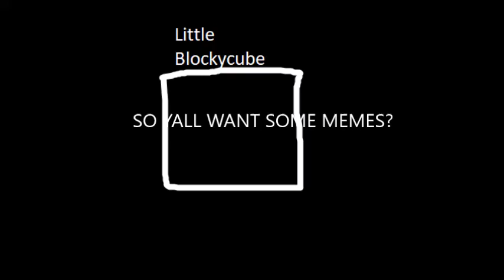YALL WANT SOME MEMES?